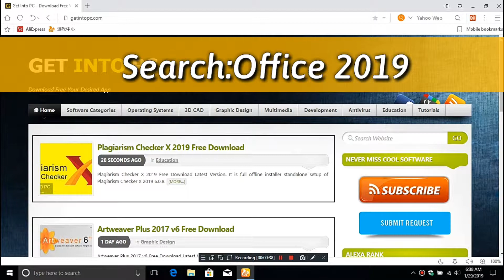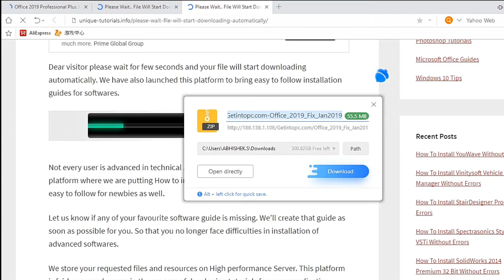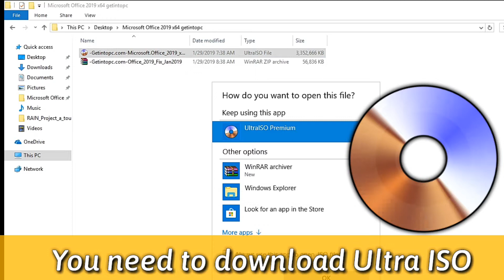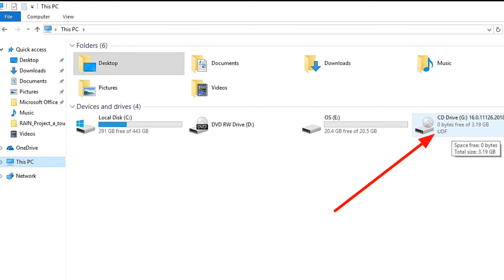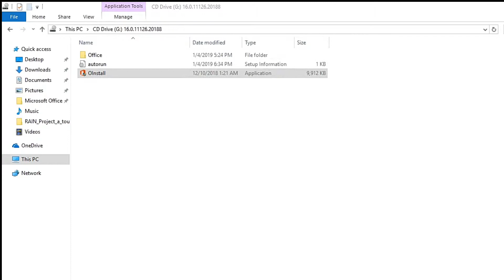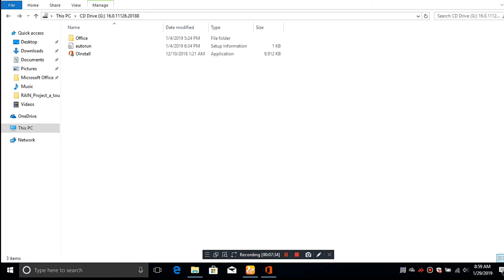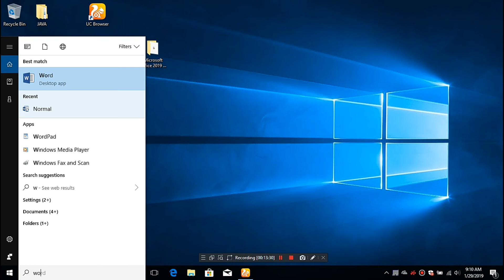How to | download | install | Microsoft Office 2019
Hi friends today I am gonna show you how to download & install Microsoft Office 2019